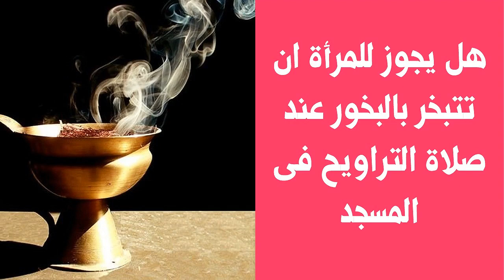هل يجوز للمرأة ان تتبخر بالبخور عند صلاة التراويح فى المسجد